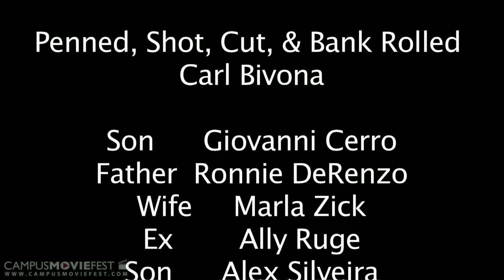What's Next: Part 2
Created @ USF in 2010 as part of Campus MovieFest, the world's largest student film festival.

Created by Short Thumbs Production Co. at University of South Florida in 2010 as part of Campus MovieFest, the world's largest student film festival.

What's Next: Part 2 Cast & Crew :
Carl Bivona - Captain
with